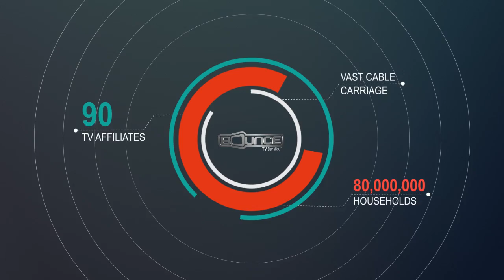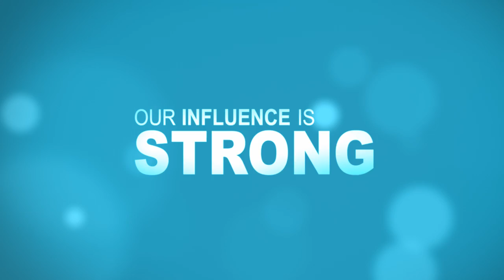BOUNCE TV 2014 Digital/Multicast Broadcast Network